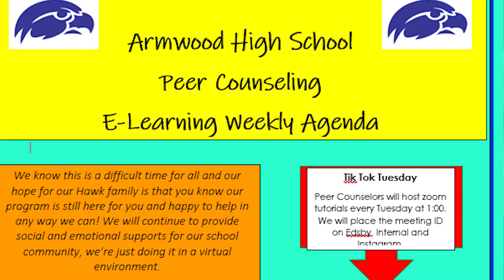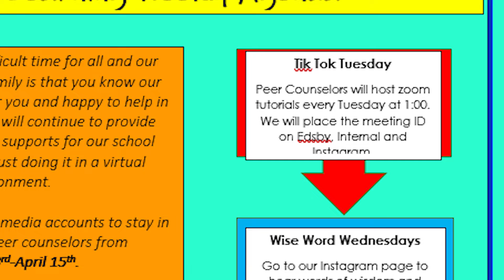AWAM Tues March 31 2020